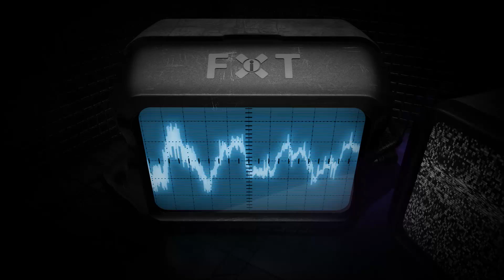Celldweller - End of an Empire (Breathe Carolina Remix)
Celldweller may have declared the End of an Empire, but there are few artists who aren't ready to see the end just yet. Enter - End of an Empire: The Remixes - a collection of sonic anomalies from a wide variety of artists coming together to re-imagine the iconic sounds of Celldweller's third full length artist album. From alternative mainstays like Combichrist to Aesthetic Perfect, resurrected acts like Circle of Dust, electronic dance producers from Hecq and KJ Sawka (Destroid) to FiXT's own SeamlessR, all the way to orchestral arrangements from Tom Player, End of an Empire: The Remixes takes and breaks all the songs your familiar with and puts them back together in ways you'll have to hear to believe.